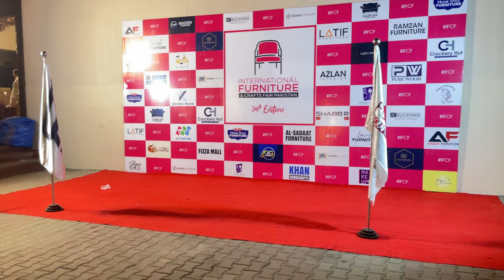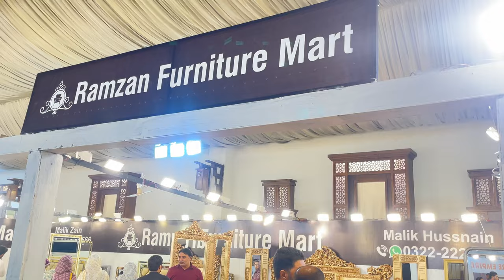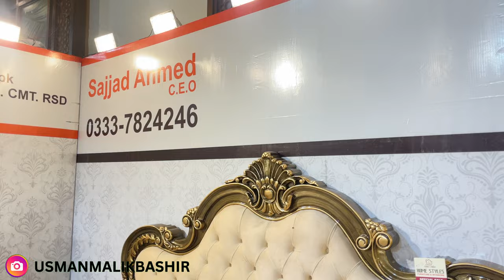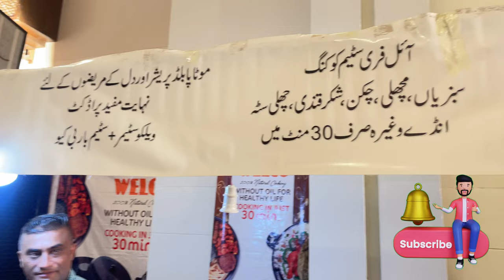Mandi Bahauddin Biggest Furniture Expo At Haider Palace On 23-24-25 Aug 2024